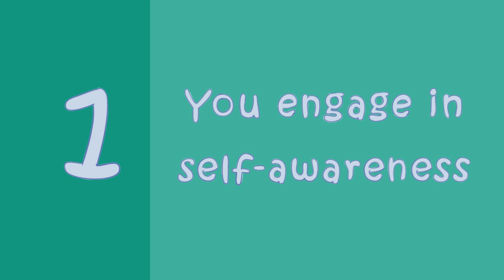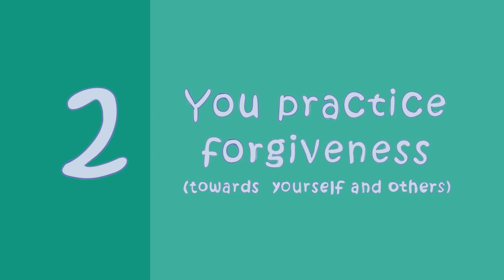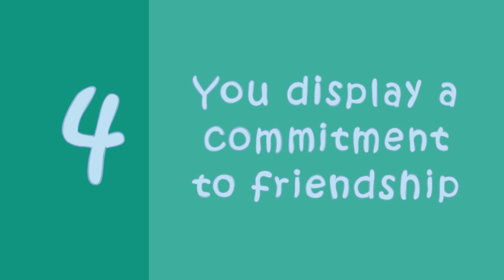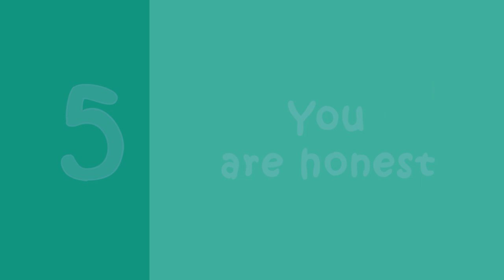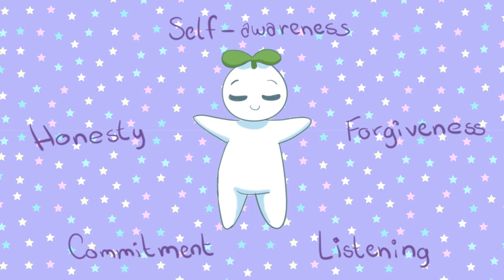5 Signs You Are A Good Friend To Others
What do you look for in a good friend? Most importantly, do you have a friend you can count down whenever you need someone?  Everyone looks for something different, it can be trust, communication or  simple as being there. While the definition of friendship varies across cultures, let's talk about the traits that should not only be expected in others but should also be cultivated within each individual. Here is a list of 5 signs of a good friend to reflect upon.

Credits
Writer: Allison Ikenouye Klassen
Script editor: Rida Batool & Kelly Soong
VO: Amanda Silvera
Animator: Van Val
YouTube manager: Cindy Cheong